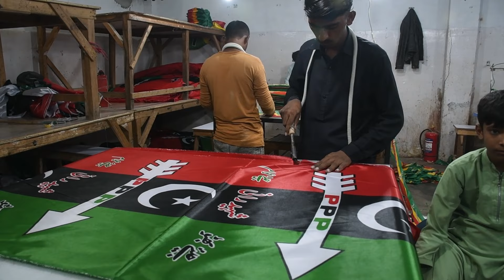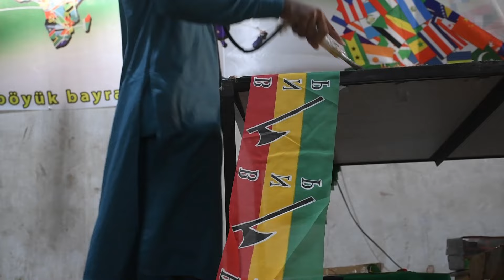General elections preparations in Pakistan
Pakistani workers prepare different political parties flags & banners ahead of the forthcoming general election in Karachi